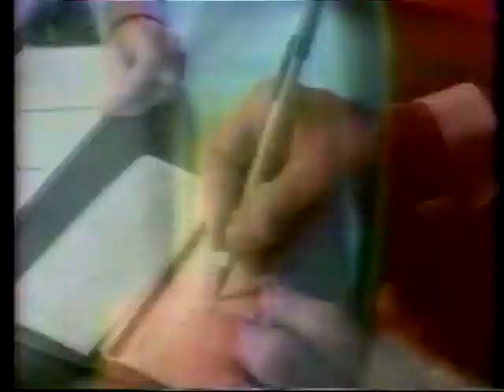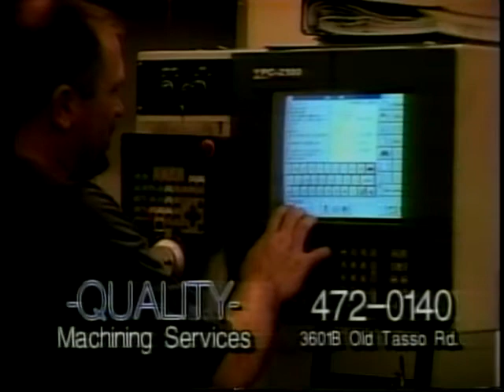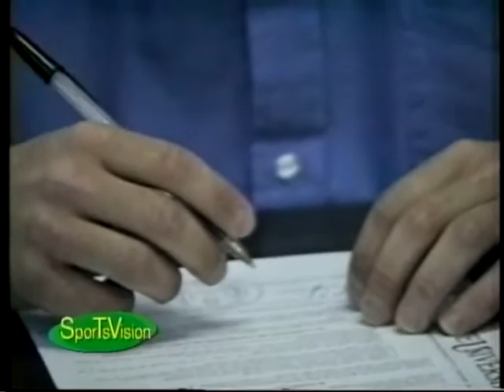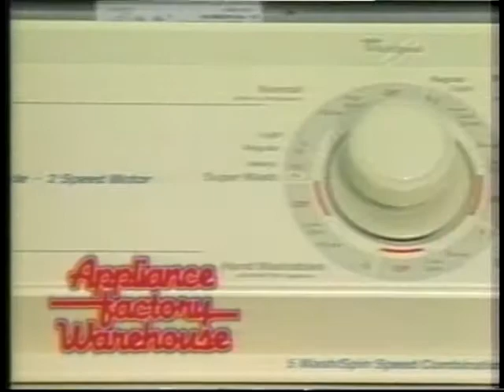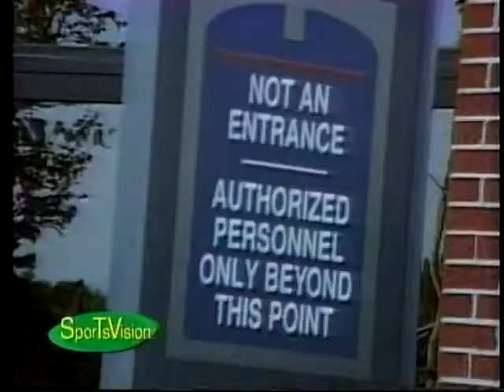SportsVision from June 1, 2000